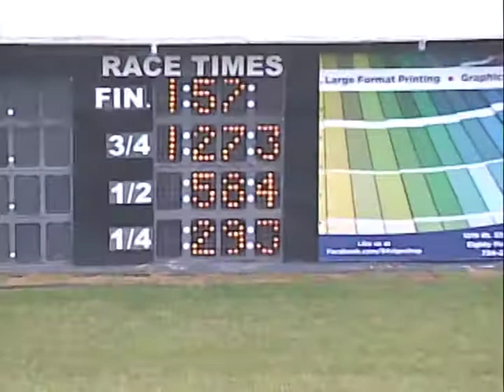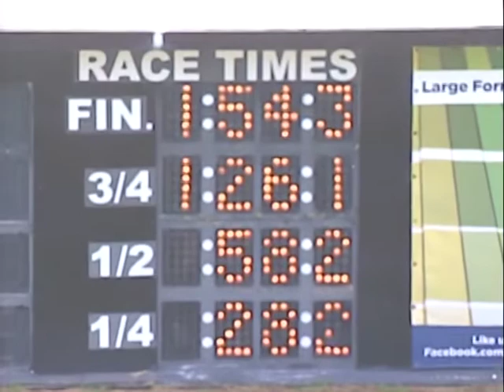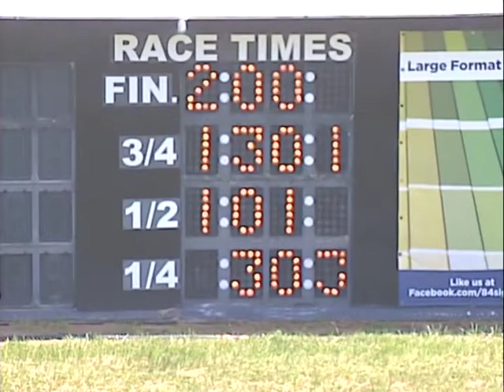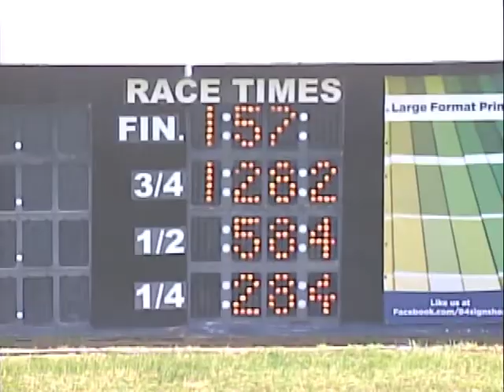June 25 2020 (Qualifiers 10-18)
Qualifying races 10-18 from The Meadows, June 25, 2020